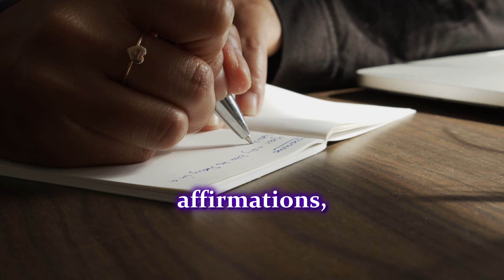5 steps to manifest fast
About Mandy:
Mandy Morris is an entrepreneur, two times best-selling author, philanthropist, and the visionary founder of Authentic Living. Mandy has touched the lives of over 3 million students across 80 countries through this esteemed educational organization. Her mission is to guide individuals in rewiring their mind, heart, and energy, paving the way for abundant living in every facet of life.

Recognized for her innovative approach in mental wellness and personal growth, Mandy collaborates with healthcare experts and has revolutionized coaching and therapy with her methods. Her work benefits a wide range of individuals, including trauma survivors and high-profile personalities, by addressing core issues like childhood programming and sabotaging beliefs. A Hay House author, Mandy's notable works include "Love...It's How I Manifest" and "8 Secrets to Powerful Manifesting," with her third book, "The Promise," on the horizon. Residing in Colorado with her family, Mandy's teachings continue to inspire and empower globally.